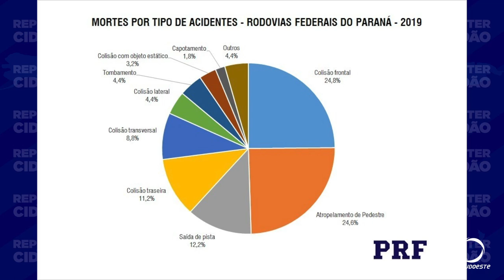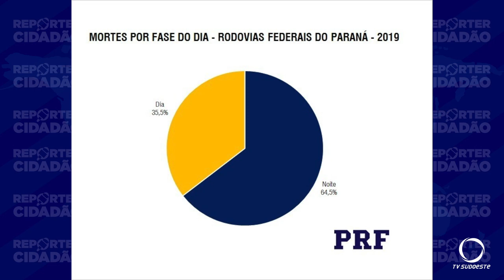500 pessoas morreram em acidentes de trânsito registrados nas rodovias federais do Paraná em 2019